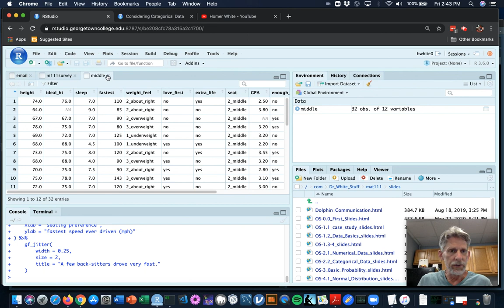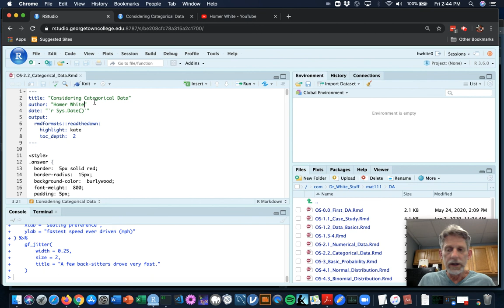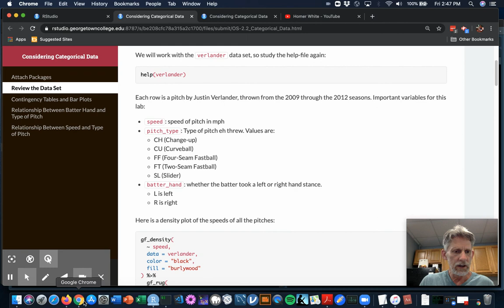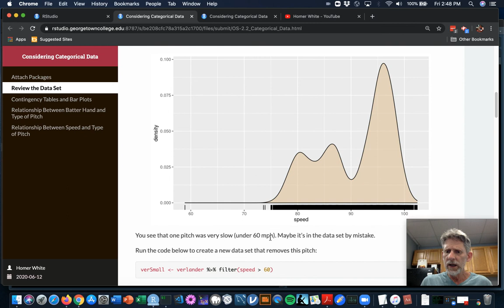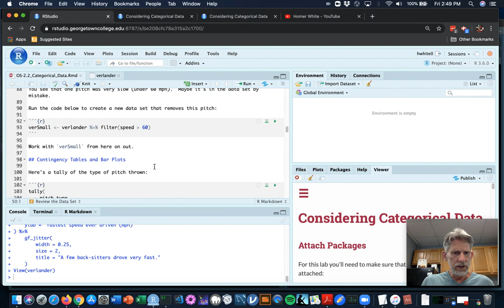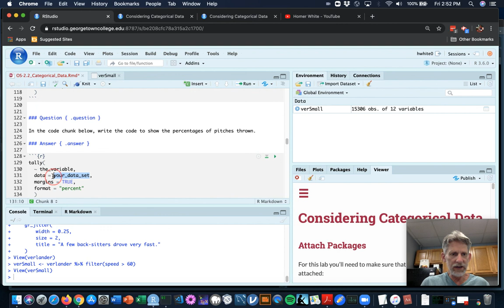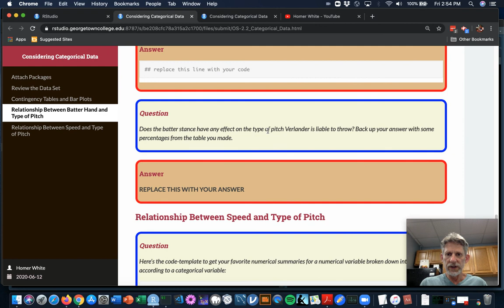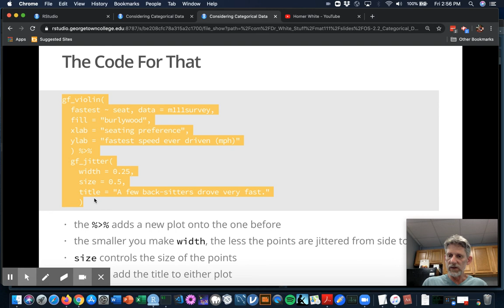Getting Started on the OS-2.2 DA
A few tips for the DA.